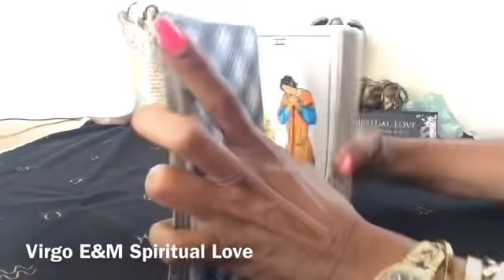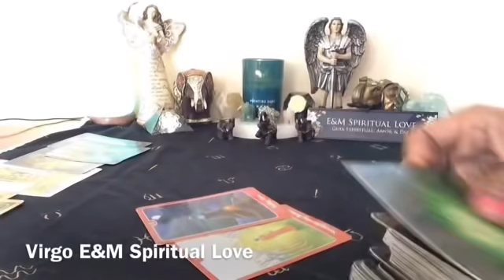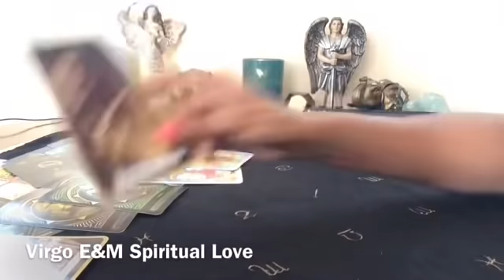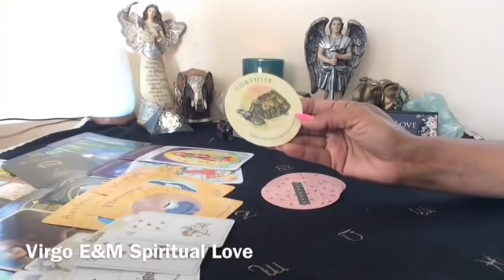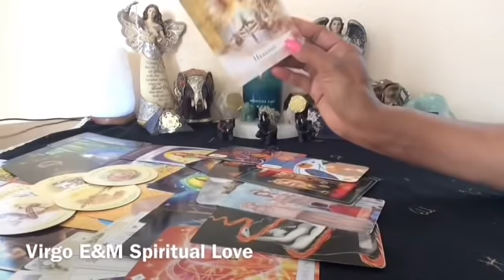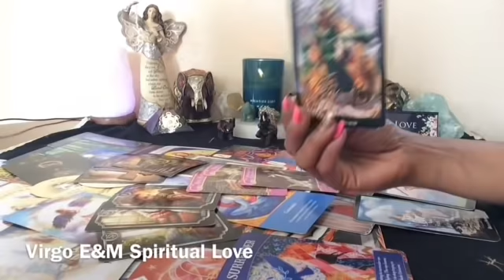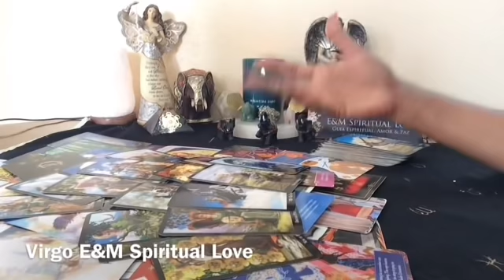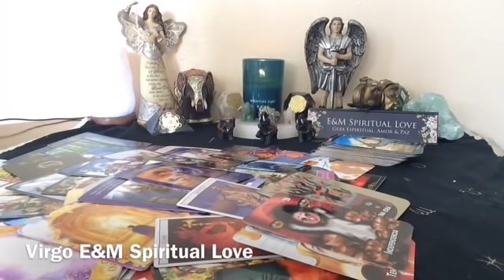VIRGO ♍️ BUENAS NOTICIAS | COMUNICACIÓN IMPACTANTE | PREPÁRATE PARA MATRIMONIO 🕊🌿🙏